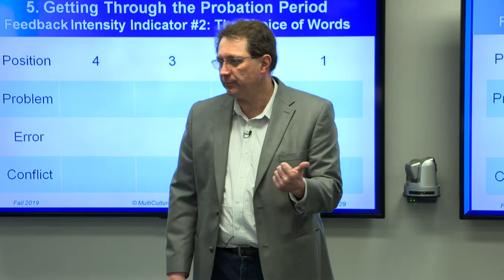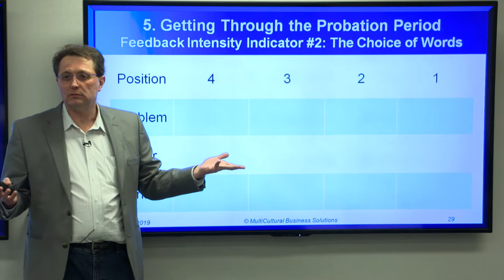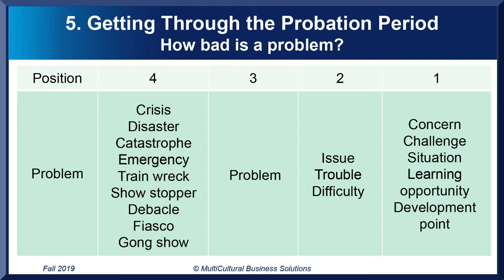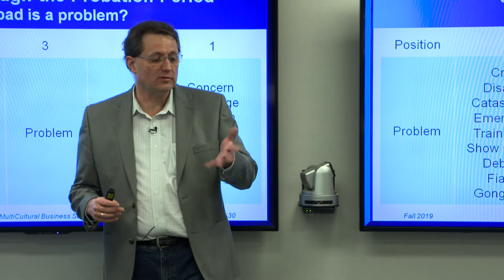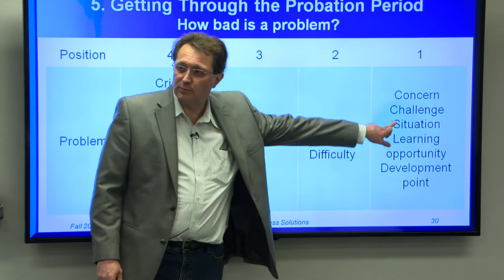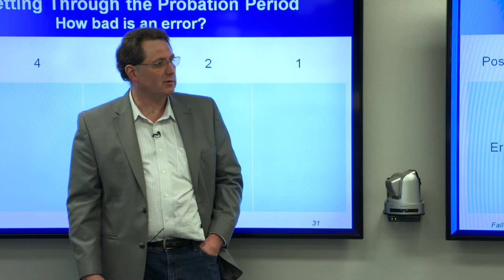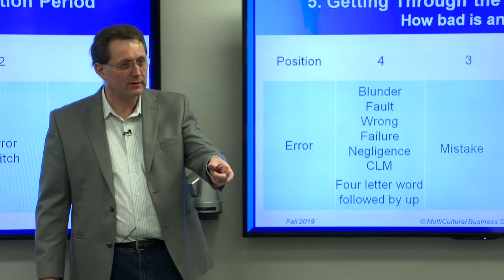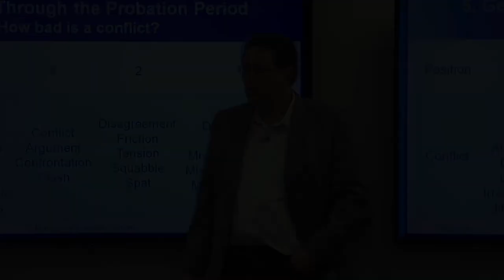Video 13: Helping Clients Get Through The Probation Period